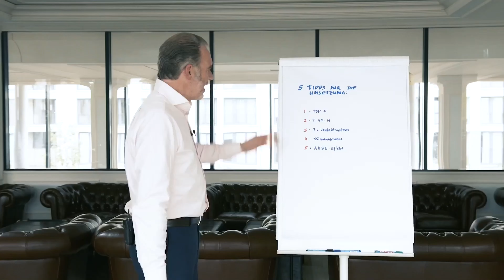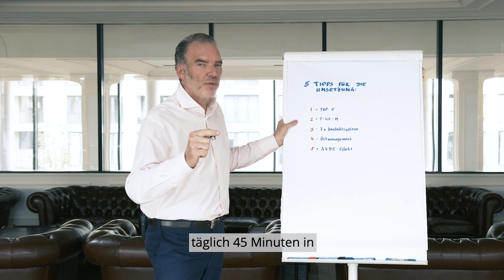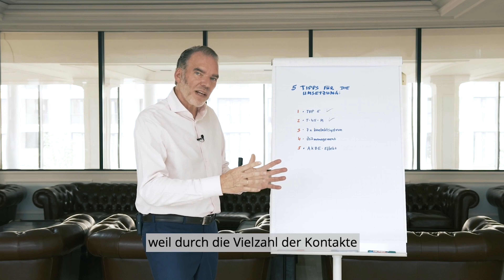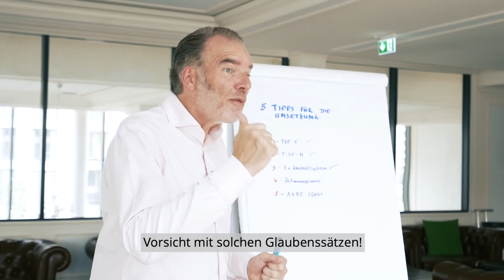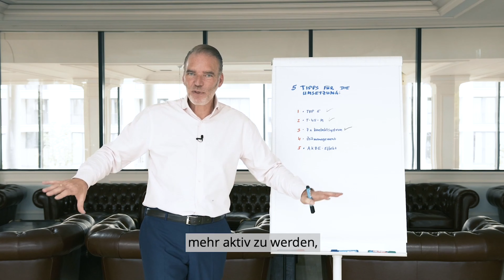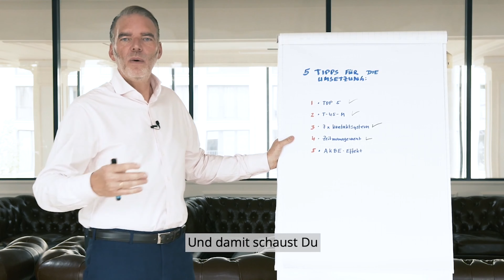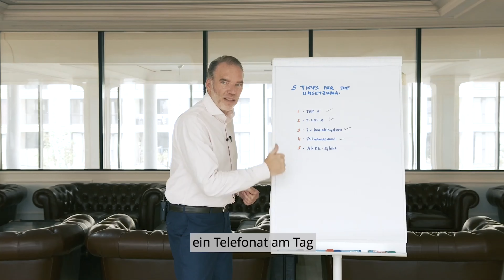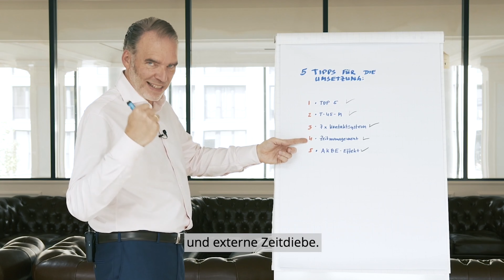5 Tipps für die erfolgreiche Umsetzung von Value Selling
In diesem Video dreht sich alles um das Konzept des 'Value Selling' und wie es den Verkaufsprozess auf eine höhere Stufe hebt.

Alexander Verweyen, ein angesehener Vertriebs-Experte, enthüllt die Prinzipien und Methoden des Value Selling.

Diese Verkaufsphilosophie konzentriert sich darauf, den Mehrwert eines Produkts oder einer Dienstleistung in den Vordergrund zu stellen und Kunden davon zu überzeugen.

Verweyen bietet praxisnahe Einblicke in die Welt des Value Selling und zeigt, wie Sie den Kunden den Nutzen und die Vorteile Ihrer Lösung vermitteln können. Erfahren Sie, wie Sie Kunden besser verstehen und diese Erkenntnisse nutzen, um nachhaltige Verkaufserfolge zu erzielen.

Sie wollen mehr zum Thema erfahren?